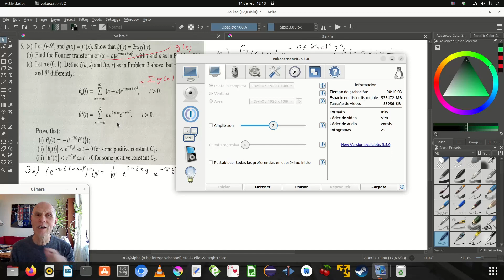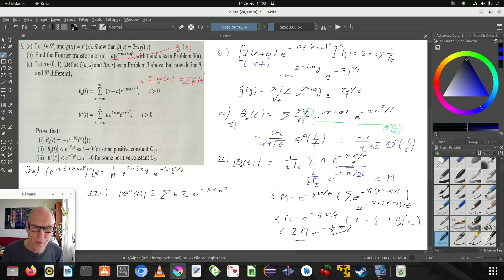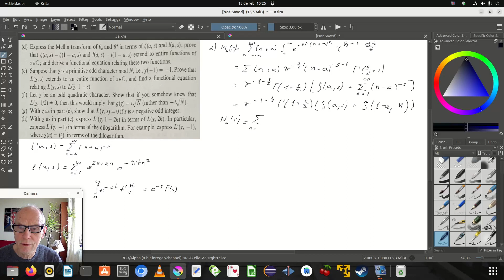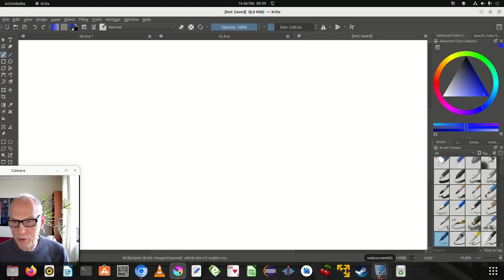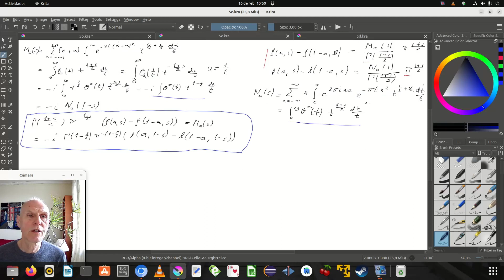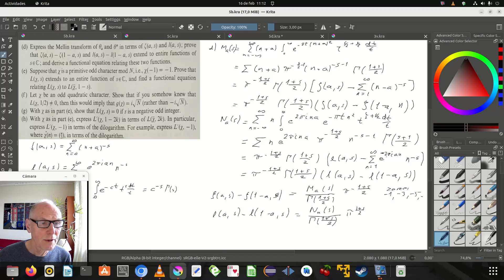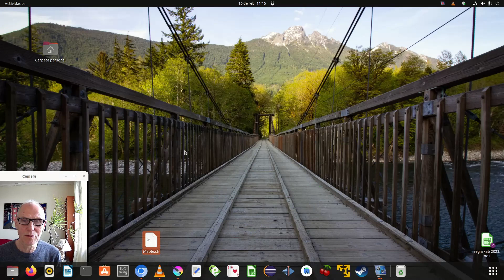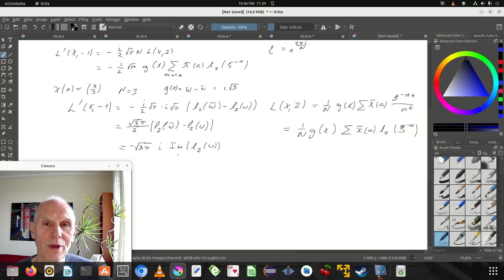problem 2 4 5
This is part of the series of videos, where you can see a mathematician struggle with the problems of Neal Koblitz: Elliptic Curves and Modular Forms.

This problem is analogous to problem 3. I am begining to feel comfortable with the drill.

a) 00:56
b) 01:41
c) 04:13. The details of c.iii are omitted. The are easier than those of part c.ii.
d) 23:20
e) 48:27
f) 52:54. I think that I got the residues wrong. Are they not changing sign, like Res(Gamma,-n) = (-)^n / n!